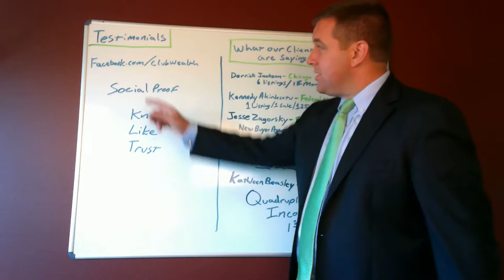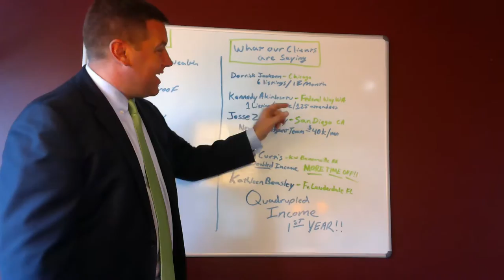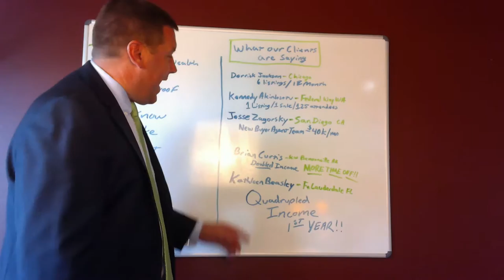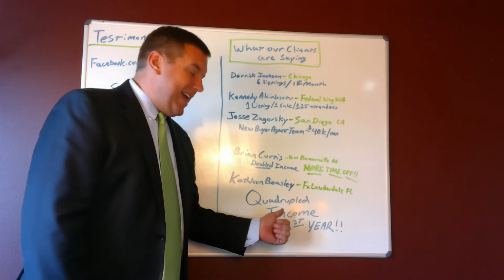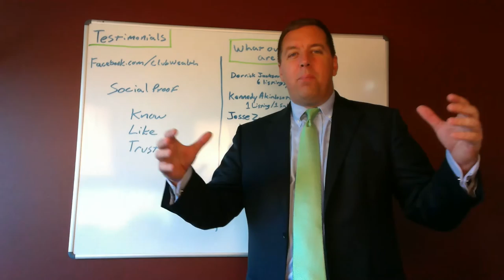Testimonials, Michael Hellickson, real estate coach, reviews, Club Wealth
Real Estate Coach
Realtor Coach
Real Estate Agent Coach
Real Estate Agent Lead Sources
Listing Lead Sources
Listing Lead Generation
Realtor Leads
Real Estate Agent Leads
HomeSmart
WiseAgent
realtor online marketing
online realtor
marketing analytics
database marketing
online marketing
realtor marketing strategies
Bob Corcoran
marketing strategies
sharper agent
crm marketing
relationship marketing
Michael Reese
marketing strategy
email marketing strategies
Joe Stumpf
internet marketing services
realtor postcards
realtor lead
Leads Today
realtor newsletters
top producer reviews
realtor leads
realtor post cards
top producer market snapshot
home value estimator
agent websites
buyer leads
business leads
top producer realty
top producer 8
Brian Buffini
top producer 8i reviews
realtor websites
top producer seminar
top producer campus
expired listing letters
Hoss Pratt
small business crm
referral marketing
realtor lead generation
top producer database
Bill Crane
crm software
marketing automation
web based crm software
marketing automation software
realestate marketing
realtor marketing tools
marketing ideas for realtors
LeadsTodayNow
marketing campaign management
Corcoran Coaching and Consulting
idx systems
top producer 8i
realtor marketing plan
websites for realtors
just sold postcards
virtual tour hosting
leads for realtors
realtor web sites
internet mortgage leads
Ken Goodfellow
listing presentations
virtual tour companies
realtor website design
Buffini and Company
just sold postcard
realtor marketing materials
single property website
Lee Honish
postcards for realtors
Coach Ken
e mail newsletters
realtor exam
360 virtual tour
realtor promotion
360 virtual tours
become a realtor
CKG
contact manager software
realty leads
just listed postcards
realtor website templates
Mike Ferry
campaign marketing software
multiple listing service logo
realtor web site
email marketing templates
Bubba Mills
website for property
single property sites
email marketing software
realtors leads
Craig Proctor
Michael Hellickson
realtor education
listing presentations for realtors
realtor org
realtors website
email marketing campaign
Mike Bjorkman
contact management software
idx software
realtor store
compare crm software
multiple listing service data
BoomTown ROI
realtor business cards
realtor web page
realtor tools
realtor training
crm marketing software
direct email marketing
virtual tour company
realtors advertising
realtors marketing
email marketing newsletter
realtor database software
Jay Kinder
marketing for realtors
realtor advertising
marketing for realtor
realtor listing presentation
marketing tools for realtors
By Referral Only
marketing tips for realtors
email marketing solutions
Curaytor
email marketing newsletters
realtor marketing postcards
Web Agent Solutions
realtor web design
blogging for realtors
realtor coaching
becoming a realtor
realtor marketing letter
keller williams realty
Tom Ferry
realtor marketing tips
single property site
Tiger Lead Solutions
email marketing campaigns
realtor website marketing